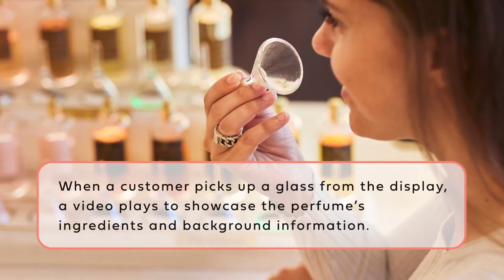House of Rituals Bespoke Perfume Bar Powered by BrightSign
The Iconic Luxury brand, Rituals collaborated with First Impression and BrightSign to create an unforgettable customer experience in their newly unveiled flagship store, House of Rituals, Amsterdam.

Customers enjoy the experience of creating their own customized fragrance at this bespoke perfume bar powered by BrightSign.

Customers answer several questions that help the application narrow down fragrances that suit their preferences.

The iPads send UDP commands to the BrightSign Player over a local network to control LED lights under the bottles that illuminate the possible fragrance combinations.

When a customer picks up a glass from the display, a video plays to showcase the perfume’s ingredients and background information.

Through a custom management app the Rituals teams team can update content seasonally.
Additionally, the application delivers valuable data to Rituals on which perfumes are most popular amongst their clientele.

First Impression monitors this unique A/V experience remotely using BrightSign’s BSN.cloud and custom NOC software.